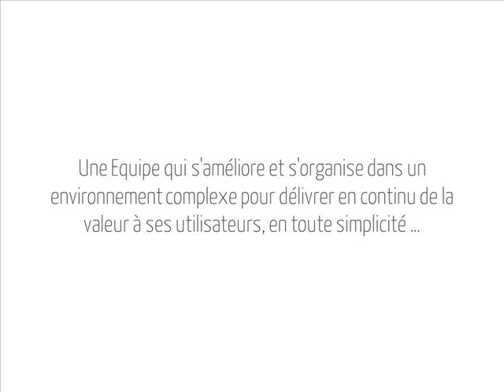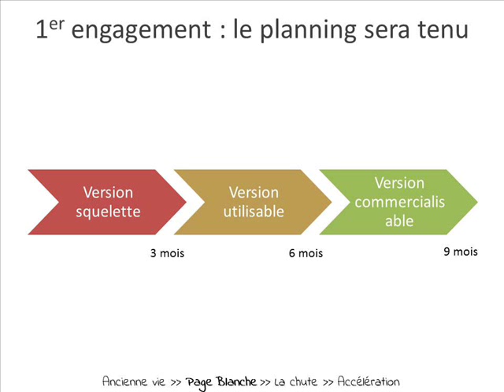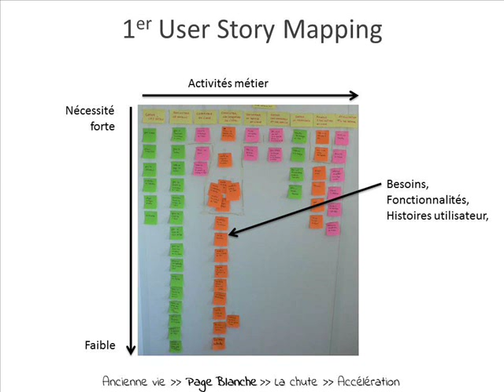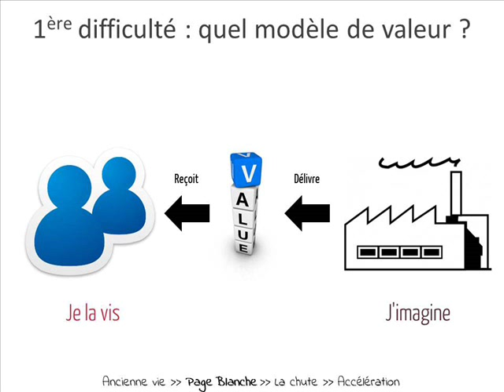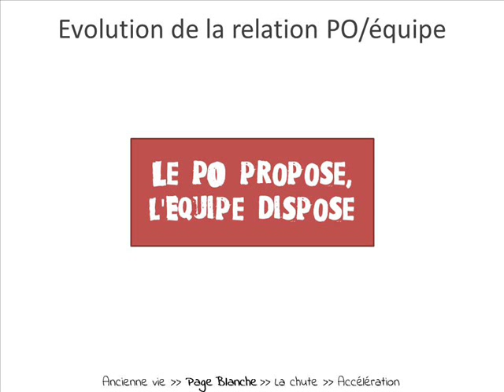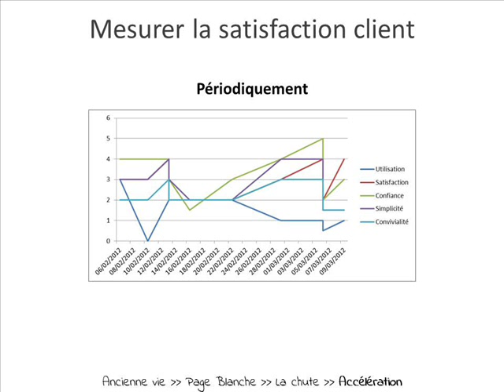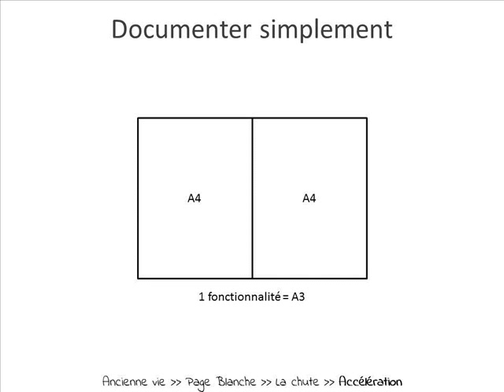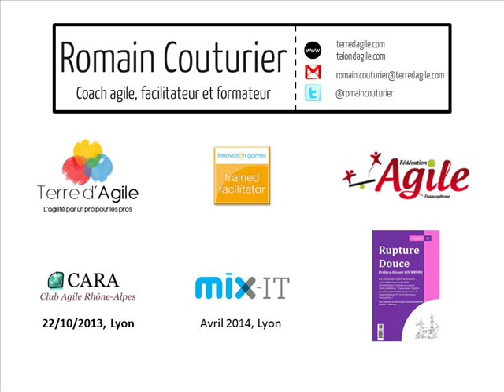Il était une fois la vie d'un Product Owner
« Il était une fois la vie d'un Product Owner (PO) » est un retour d'expérience de 9 mois, une immersion dans la peau d'un Product Owner qui découvre son rôle et qui doit livrer son premier produit.
Entre les visionnaires, les utilisateurs, l'équipe de développement et les investisseurs, il évolue dans un environnement exigeant, sans filet. De l'initiation à la maturité, ce Product Owner va vivre des échecs, des réussites et construire pas à pas son produit en utilisant des techniques d'expression de besoins dans le seul et unique but de valider ses hypothèses.
Entre fiction et réalité, « Il était une fois la vie d'un Product Owner » est une illustration concrète et fantastique du quotidien et de l'apprentissage d'un Product Owner fraîchement débarqué qui va gérer son produit en mode startup.

Cette session illustre par des exemples concrets la réalité de ce rôle où rien n'est simple ni écrit d'avance avec des focus particuliers sur :
• L'évolution d'une approche déterministe de la gestion de produit vers la mise en place d'hypothèses et de mesures associées,
• L'articulation des outils actuellement à disposition des Product Owner : de la vision à la production en passant par les User stories, les exigences non-fonctionnelles, Kanban pour les Product Owner, l'impact mapping et le Lean Startup,
• L'apprentissage des erreurs commises, leurs analyses et des idées pour les éviter : UX, communication, gestion du backlog,
• La remise en question de la stratégie du Product Owner par son travail avec les parties prenantes
• Maintenir un équilibre fragile entre une approche analytique de l'expression de besoins et un contexte émergent inhérent à l'environnement startup.
Cette session s'adresse particulièrement à tous les Product Owner et les responsables produit qui souhaitent développer et enrichir leur gestion de produit agile.

👋 Souscrivez à la newsletter de SuperTilt pour être informé(e) de l'actualité de SuperTilt et bénéficiez d'offres promotionnelles sur les formations en ligne